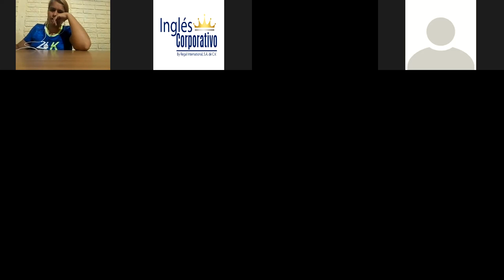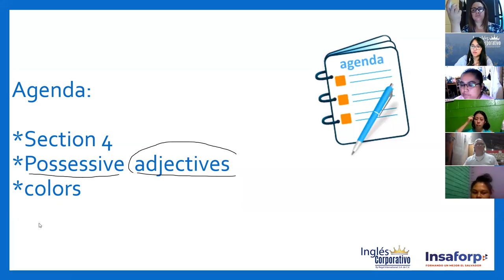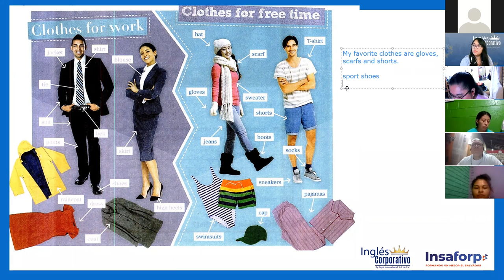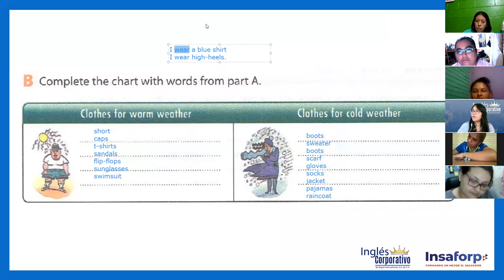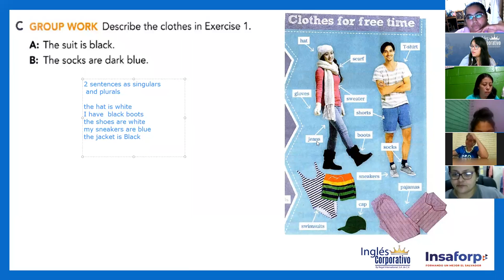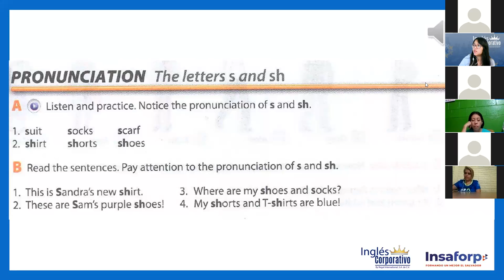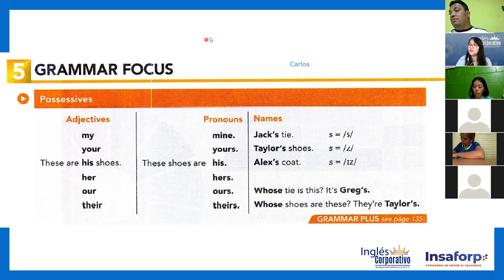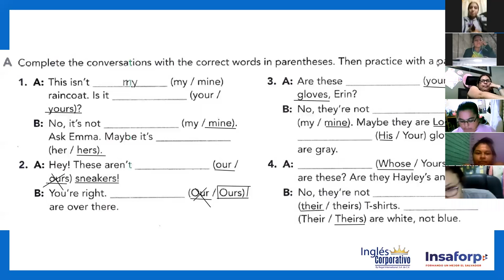Ingles Corporativo-Class # 9 - Principiante 1 - Possessives